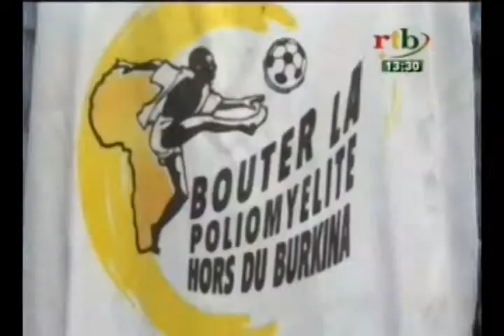Santé : 2eme passage de la campagne national de vaccination contre la polio